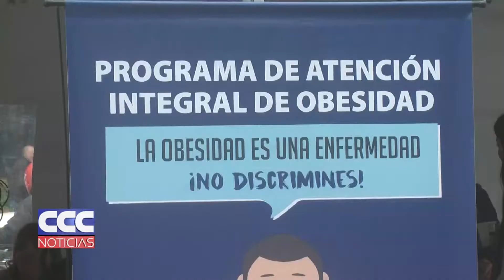11 Lucha contra la de obesidad Más del 60% de los argentinos tiene sobrepeso